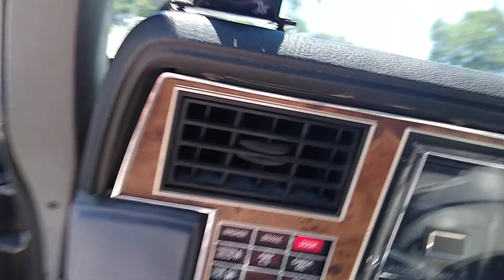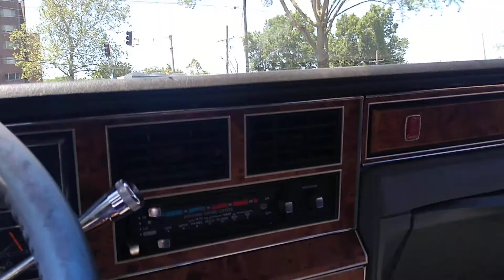87 Lincoln town with Hifonics brx2016.1d running P3s 12s